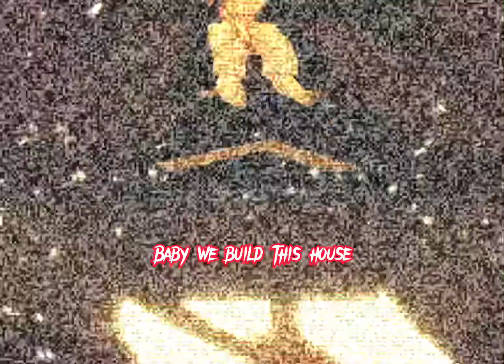Baby we build this house(blood ending)check the description for the game name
Game name:danganronpa RP

My user: Meganplayspeachey
Nickname:BxrryYT